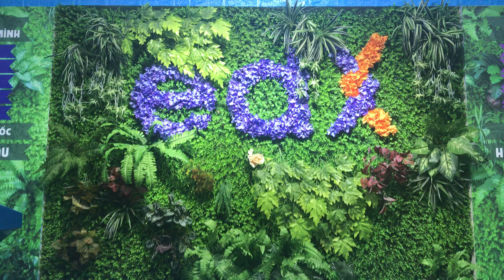Đại học edX | Khoá: 2 | Họ&Tên: Phùng Thị Thu Phương | Môn: Khoa học Hạnh phúc| Bài tập số: 02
Họ tên Sinh viên: Phùng Thị Thu Phương
Khoá: 2
MSSV: CUV020HP15
Ngành: Thương mại điện tử
Môn: Khoa học hạnh phúc
Chủ đề của bài tập: Thành công
Hoàn thành bài tập buổi: 02
Giảng viên hướng dẫn: Nguyễn Đình Hùng
Chủ đề bài tập trước: ...
Đại học edX - Làm trước học sau
70% Thực hành - 30% Lý thuyết
Điện thoại: 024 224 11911ư